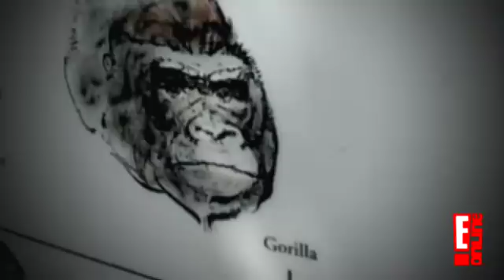KUWTK | Sisterly Squabble | E!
Kourtney admits to Kim that she was wrong for taking her stuff without asking--but has the damage already been done?

About Keeping Up With the Kardashians:
“Keeping Up with the Kardashians”  takes viewers beyond the headlines and into the stories that dominate the news cycle. Only E! has the untold story behind every Kardashian moment and every moment is bigger than you know. All-new episodes Sundays at 9/8c!